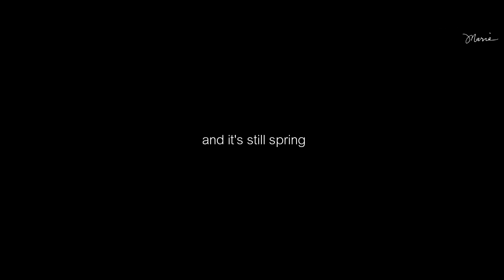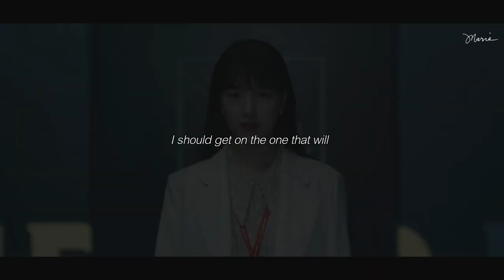SIX FEET UNDER | Dal Mi & In Jae ❝cosmos flower❞ (Start Up)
"like a cosmos flower, wait until fall, and you'll bloom beautifully"

•Drama title is Start Up 2020

U know what, I can't monetize most of my videos but it's fine...  I'm happy to read your comments!
Audio: Six Feet Under (Billie Eilish [Jerry Folk Remix])